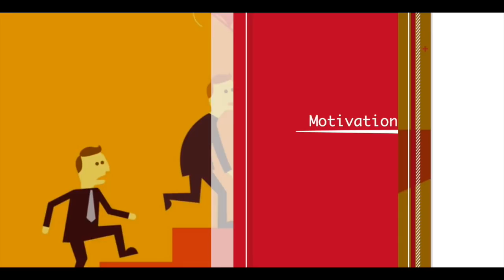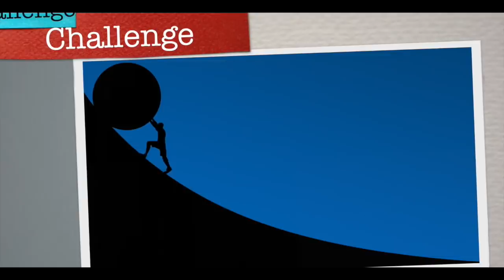SECRETS I Epi : 40 I RJ Kebria I Dhaka fm 90.4 I Ratan